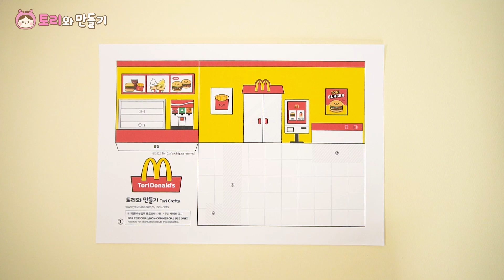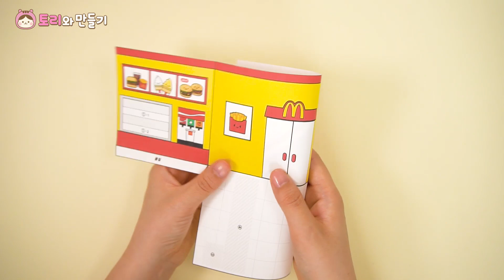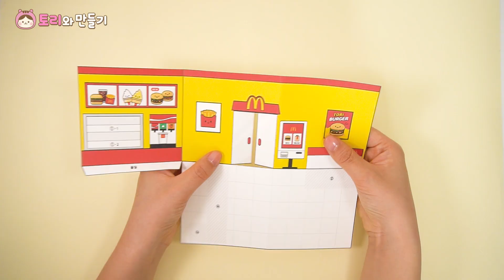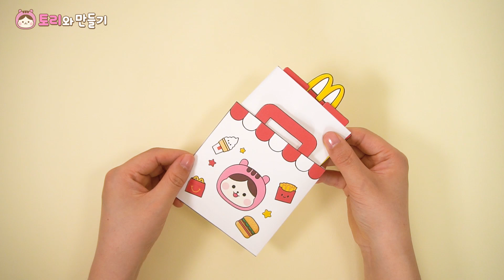🍔접었다폈다! 맥도날드 햄버거 가게 만들기｜미니 종이집 무료도안｜DIY Pop-Up Paper McDonald's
⬇️도안받기 Free Printable

♡준비물: 도안, 가위, 풀, 칼 (마스킹 테이프도 있으면 준비해주세요!)

도토리가 될 친구들은 구독 꾸-욱✨
만들고 싶은 거나 번뜩이는 아이디어가 있다면 자유롭게 댓글 남겨주세요🤩